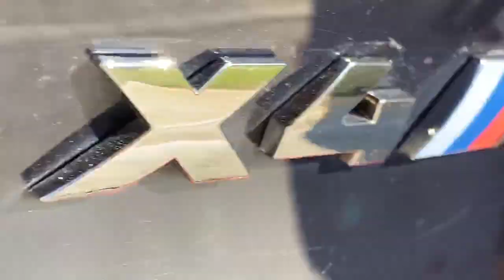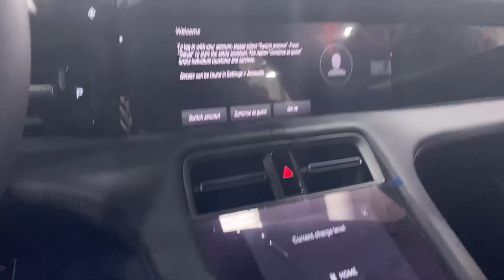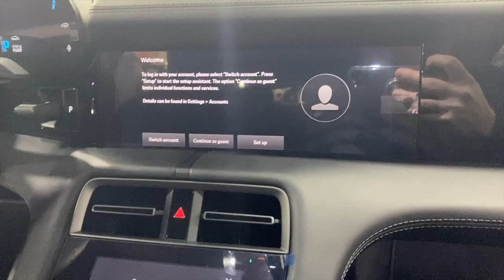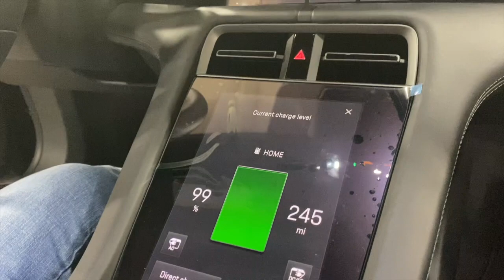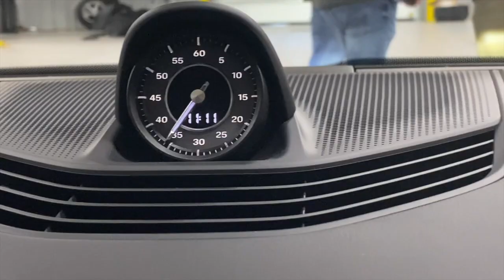Walk-around the 2020 PORSCHE TAYCAN TURBO S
On a tech session at Porsche Greensboro, they introduced us to the brand new 2020 Porsche Taycan Turbo S. I have to admit that it's beautiful! Have a look and let me know what you think.